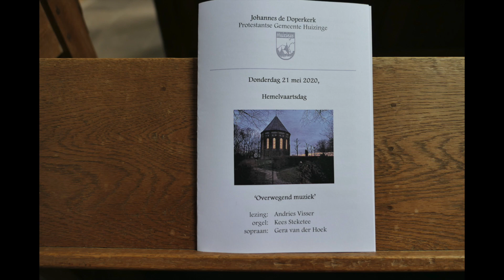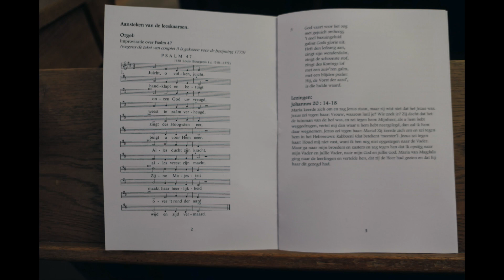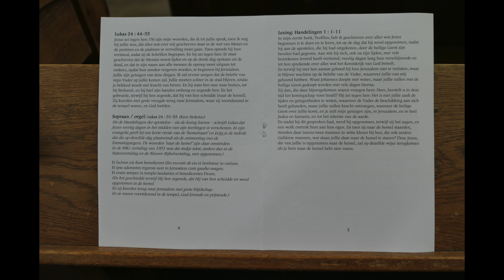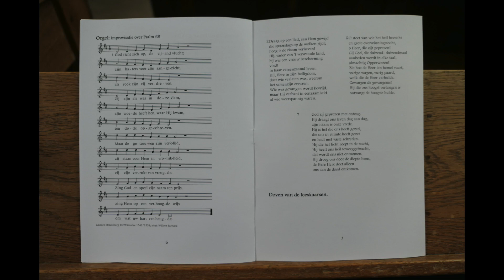2020-05-21 Overwegend muziek, Hemelvaart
Lezing: Andries Visser
Orgel: Kees Steketee
Gera van der Hoek

OVERWEGEND MUZIEK 21 mei 2020, Hemelvaart
Onder het motto ‘overwegend muziek’ zetten we elke week op ons YouTube kanaal een filmpje met een Bijbelgedeelte en bijbehorende Huizinger muziek.
Vandaag een extra editie in verband met Hemelvaartsdag. Andries Visser leest uit Lucas 24 en Handelingen 1. Er wordt geïmproviseerd over twee typische Hemelvaartspsalmen: 47 en 68. Daarnaast klinken een aantal gezongen verzen uit Lucas 24 in een vertaling van omstreeks het jaar 400, het Latijn van de Vulgaat. De muziek daarbij werd door Kees Steketee geschreven in 2007, en slechts eenmaal uitgevoerd: op Hemelvaartsdag, 27 mei 2007, in de -toen nog- gereformeerde kerk te Middelstum.